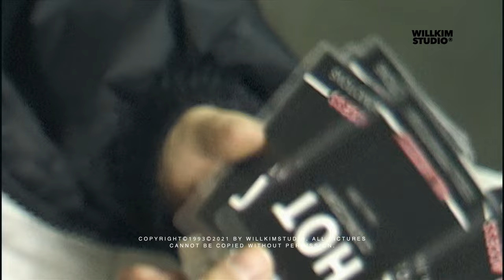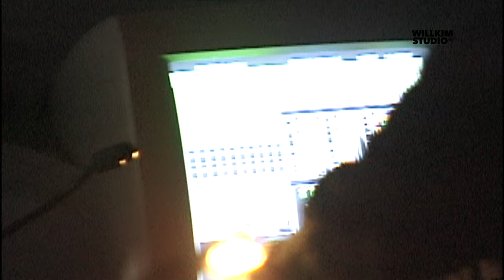H.O.T. 희귀자료 공개 10편 / H.O.T. 대기실 타임슬립 time slip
1998년 1월22일 콘서트concert 대기실에서 무대 리허설 까지 그날을 담다.
본 영상은 Youtube내 유일한 자료 입니다.
H.O.T.팬분들을 위해서 올리는 자료입니다. ^^
채널 동영상들도 많은 관심 부탁드립니다.
감사합니다.

제작: SM Entertainment
기획: 이수만
Artist: H.O.T. (hot 태그 사유로 점을 생략함)
출연: 토니안,강타,장우혁,문희준,이재원
연출: 김세훈
촬영: 김세훈,장남철
편집: 김세훈
조명: 유필수
조연출: 김종근

historical data of kpop World's only data 4K restoration remastered channel that can't be seen anywhere.
It is remastered with the original or edited master versions of the films directed by director Willkim himself. I share the results that cannot be compared to any data.
It's a channel that restores 4K high definition of 90s music video.
thanks

Copyrightⓒ1996ⓒ2021 by Willkimstudio. All pictures